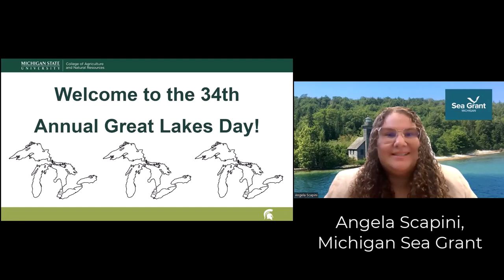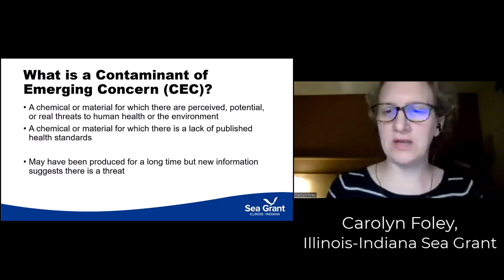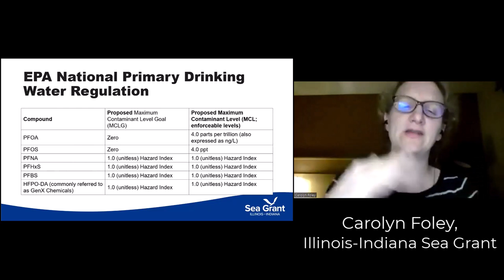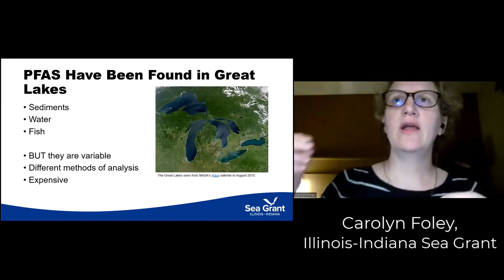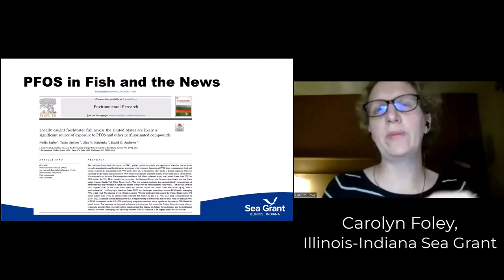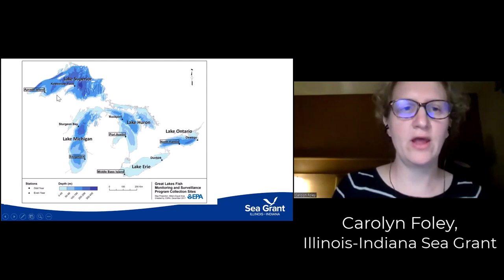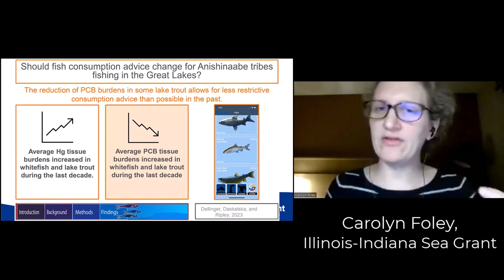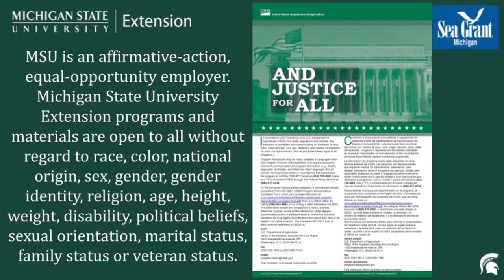Great Lakes Day 2024 Status of PFAS in the Great Lakes Presentation 2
It’s time for the 34th annual Great Lakes Day conference: Celebrating Science and Water!

This conference consists of 7 presentations (and a Special Award Presentation). This is the presentation 2 of 7. Carolyn Foley of Illinois-Indiana Sea Grant will discuss the "Status of PFAS in the Great Lakes.

Great Lakes Day presentations include emerging issues Coastal Resiliency in the Great Lakes; research about the fascinating species we find in our Great Lakes, and the challenge of marine debris, among others.

Great Lakes Day is sponsored by Michigan Sea Grant, Michigan State University Institute of Water Research, Department of Fisheries and Wildlife, and MSU Extension as part of ANR Week at Michigan State University.

Presentation sessions in order:
1. Welcome and Are you Great Lakes Literate?
2. Status of PFAS in the Great Lakes
3. The Michigan Coastal Management Program’s Pathway to Resilience
4. A Conservation Partnership in the Keweenaw Heartlands
5. Vegetation and marsh bird relationships with invasive Phragmites australis occurrence and management in Saginaw Bay
6. Marine Debris and the Great Lakes
7. What can YOU do? Practical ideas to help and communicate about our Great Lakes
8. Great Lakes Day Special Award presented to Dr. Lois Wolfson